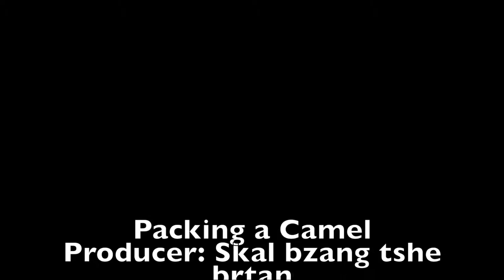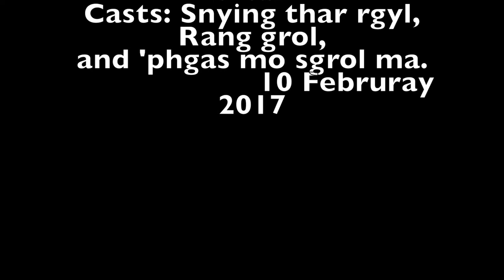Tibetan Camel Packing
Filmed in Thang dkar ma (Tanggemu) Town, Gser chen (Gonghe) County, Mtsho lho (Hainan) Tibetan Autonomous Prefecture, Mtsho sngon (Qinghai) Province, China. Snying thar rgyal (b. 1962), Rang grol (b. 1972), and Phags mo sgrol ma (b. ~1987) demonstrate packing a camel and removing the pack. Filmed by Skal bzang tshe brtan, 10 February 2017.

Producer Tibetan, Tibetan documentary, Mtsho lho Tibetan Autonomous Prefecture, Mtsho sngon, Thang dar ma Township, Skal bzang tshe brtan, Thang dar ma, Gser chen
Language Tibetan

My name is Skal bzang tshe brtan. I was born in Thang dkar ma (Tanggemu) Town, Gser chen (Gonghe) County, Mtsho lho (Hainan) Tibetan Autonomous Prefecture, Mtsho sngon (Qinghai) Province, China. I am an independent film maker. I studied at Mtsho lho (Hainan) Number One High School for Nationalities in Gser chen (Gonghe) and in Shaanxi Normal University.
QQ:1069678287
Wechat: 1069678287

སྐལ་བཟང་ཚེ་བརྟན། མཚོ་སྔོན་ཞིང་ཆེན་མཚོ་ལྷོ་བོད་རིགས་རང་སྐྱོང་ཁུལ་གསེར་ཆེན་རྫོང་ཐང་དཀར་མ་གྲོང་བརྡལ་ཆུ་རིང་སྡེ་བ་ནས་སྐྱེས་ཞིང། ཁོ་བོ་ནི་གློག་བརྙན་ཆེད་ལས་མ་ཡིན་པའི་གློག་བརྙན་ལ་དུང་བ་ཅན་ཞིག་ཡིན། སྔ་ཕྱིར་མཚོ་ལྷོ་མི་རིགས་མཐོ་འབྲིང་དང་། ཧྲན་ཞི་དགེ་ཐོན་སློབ་ཆེན་ནས་སློབ་གཉེར་བྱས།

尕藏才旦是一名年轻的独立电影制作人。 他是来自青海省海南州藏族自治州共和县塘格木镇，高中就读于海南第一民族高级中学，大学毕业于陕西师范大学。

Packing a camel
Filmed in Thang dkar ma (Tanggemu) Town, Gser chen (Gonghe) County, Mtsho lho (Hainan) Tibetan Autonomous Prefecture, Mtsho sngon (Qinghai) Province, China.
Snying thar rgyal (b. 1962), Rang grol (b. 1972), and Phags mo sgrol ma (b. ~1987) demonstrate packing a camel and removing the pack. Filmed by Skal bzang tshe brtan 10 February 2017.
Language Tibetan

ཁལ་འགེལ་ཚུལ།
གློག་བརྙན་འདི་ནི་སྐལ་བཟང་ཚེ་བརྟན་གྱིས ༢༠༡༧ལོའི་ཟླ་གཉིས་པའི་ཚེས་བཅུ་ཉིན་མཚོ་སྔོན་ཞིང་ཆེན་མཚོ་ལྷོ་བོད་རིགས་རང་སྐྱོང་ཁུལ་གསེར་ཆེན་རྫོང་ཐང་དཀར་མ་གྲོང་བརྡལ་ཆུ་རིང་སྡེ་བ་ནས་བརྙན་བླངས་པ་ཡིན། སྡེ་མི་འགའ་ཡི་རྔ་མོང་ལ་ཇ་སྲི་ཇི་ལྟར་སྟོད་ཚུལ་དང་ཁལ་ཇི་ལྟར་འགེལ་ཚུལ་ཁྲིལ་ཚུལ་བཅས་ཡོད།

这部短片拍摄于2017年2月10号在青海省海南藏族自治州共和县塘格木镇曲让村。几位当地牧民亲自展示如何给骆驼设鞍子、驮载、卸东西。摄影者：尕藏才旦